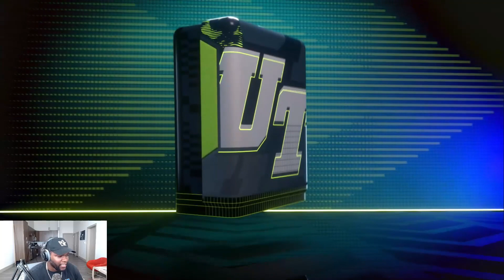10X WEEKLY WIDCARD PACK OPENING FOR LTD JJ WATT | MADDEN 23 PACK OPENING